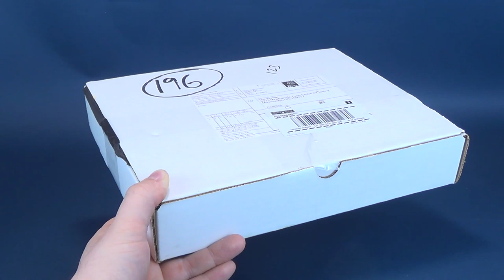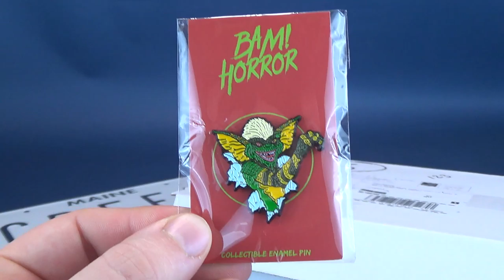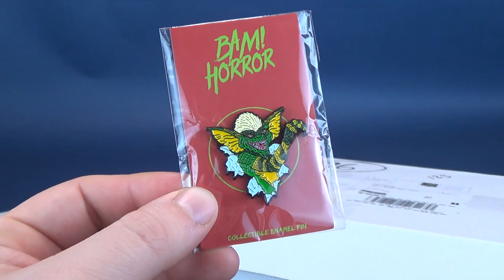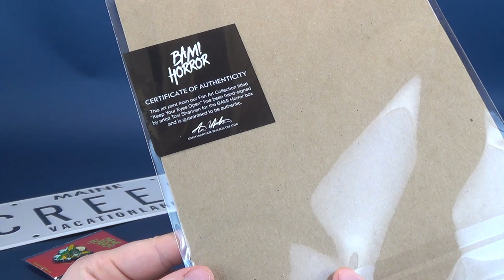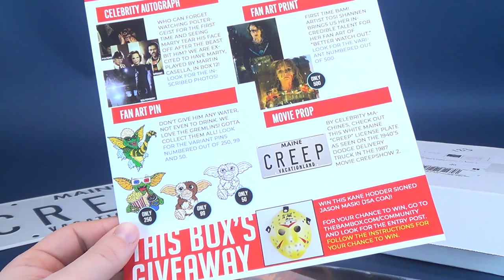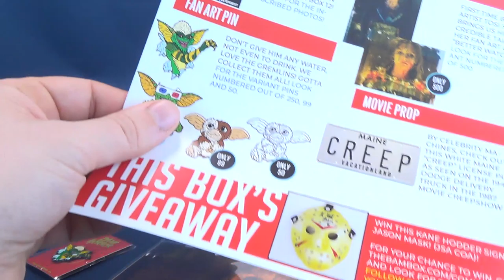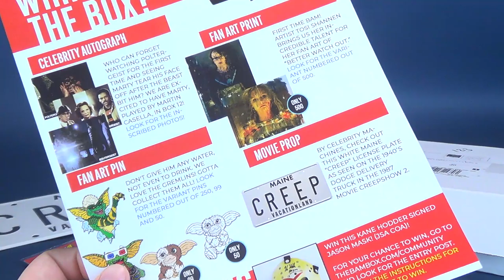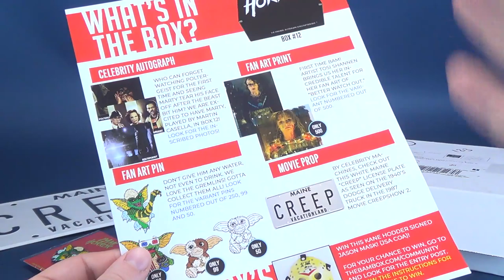What's inside The Bam! Horror Subscription Box for December 2019?? | UNBOXING Adult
6975 Meadowvale Town Centre Circle
Suite #196
Mississauga, Ontario
Canada
L5N 2V7